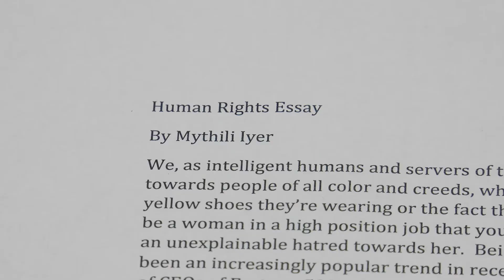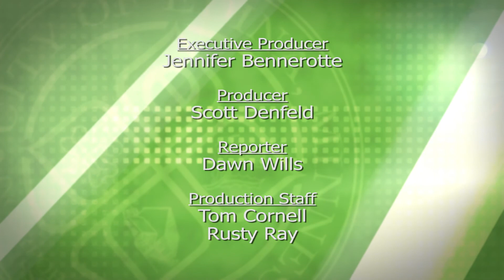Agenda: Edina - Late December 2017 - Full Episode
Agenda: Edina is a news program summarizing the actions taken at Edina City Hall that affect you most. This episode features:

00:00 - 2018 Operating Budget Approved
02:02 - 50th & France North Parking Ramp Construction
03:32 - Human Rights Essay Contest Winners